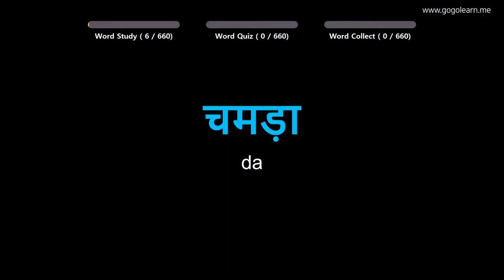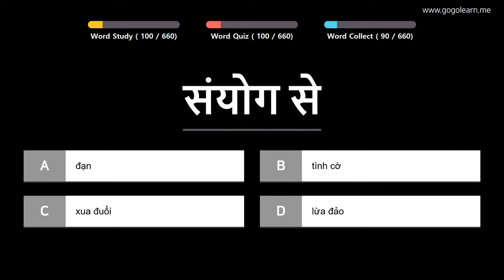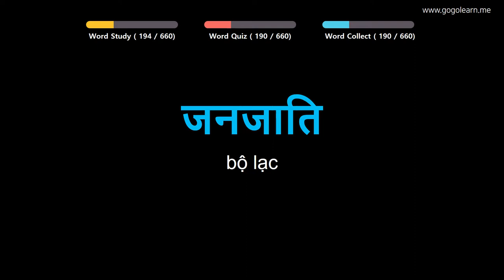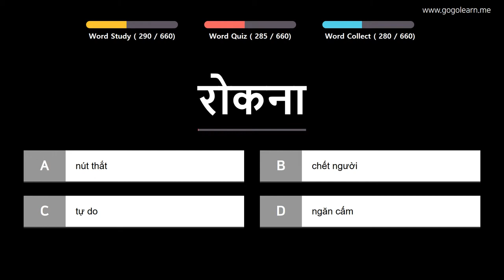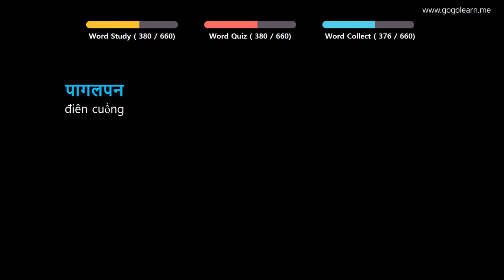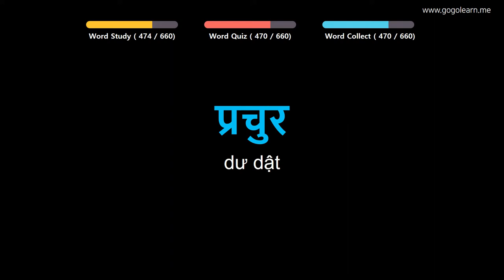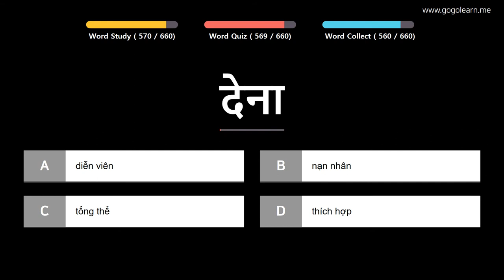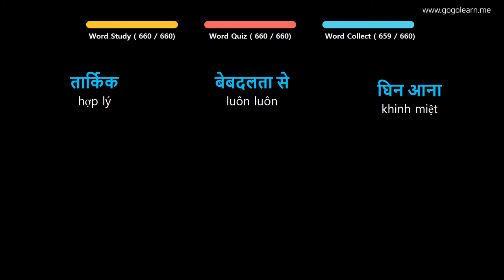Học Tiếng Ấn Độ | Phần 15: Từ Vựng Tiếng Hindi Dễ Như Tiềng Việt| Golearn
+ Phần 1 : 00:05
+ Phần 2 : 43:07
+ Phần 3 : 1:27:25
+ Phần 4 : 2:11:14
+ Phần 5 : 2:55:37
+ Phần 6 : 3:39:42
+ Phần 7 : 4:23:15

✪ Nội dung có thể bạn quan tâm:
Học Tiếng Ấn Độ | Phần 6: Từ Vựng Tiếng Hindi Cho Học Sinh Trung Học | Golearn